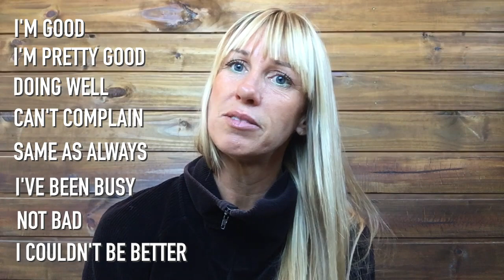Chega de - "How are you?". 10 formar de cumprimentar as pessoas como um nativo. PROFESSORA AMERICANA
Neste vídeo vou te ensinar dez formas de cumprimentar as pessoas de forma mais natural... chega de "How are you?"... =D

Não esqueça... se tiver qualquer dúvida, escreve ali nos comentários que eu terei o maior prazer de lhe ajudar